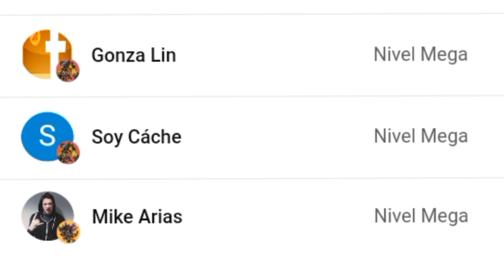103 NUEVOS CAPITULOS DOBLADOS DE BORUTO EN PLUTO TV! | Noticias de ANIME y DOBLAJE con RAVEN VIDEOS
resumen de las noticias más importantes de anime y doblaje latino de la semana!!

◇Apoyo Directo:
 • Membresía del canal:

Links mencionados en el video:
Sección de One Piece en CRUNCHYROLL: